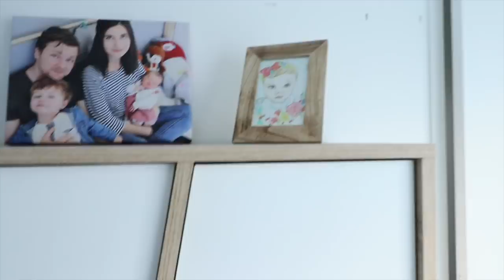Salon tour + CONCOURS ! - Salon de famille avec Cdiscount !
Salon tour - Salon de famille avec Cdiscount !

AlloMaman
BP30
26101 Romans cedex

Règlement commentaire, tous les commentaires suivant seront automatiquement supprimés :
- insultes

♡ Allo Maman